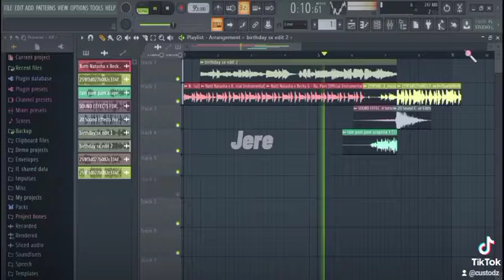BIRTHDAY SX X RAM PAM PAM (Tiktok Mashup) | Custodz